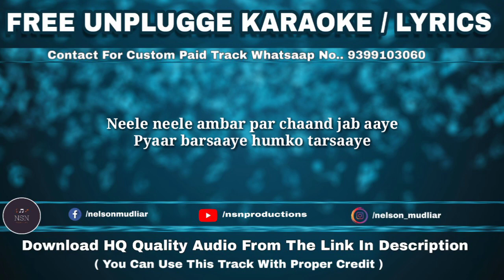Neele Neele Ambar Par | Free Unplugged Karaoke Lyrics | Kishor Kumar | Nsn Productions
For Custom Music Track ,Mixing Mastering,Recording

Download HQ Quality Wave Audio Here :-

Original Credit :

गाना / Title: नीले नीले अम्बर पर, चाँद जब आये - niile niile ambar par, chaa.Nd jab aaye

चित्रपट / Film: कलाकार-(Kalaakar)

संगीतकार / Music Director: कल्याणजी - आनंदजी-(Kalyanji-Anandji)

गीतकार / Lyricist: इंदीवर-(Indivar)
गायक / Singer(s): किशोर कुमार-(Kishore Kumar),  साधना सरगम-(Sadhana Sargam)

Neele neele ambar par chaand jab aaye
Pyaar barsaaye humko tarsaaye
Aisa koi saathi ho aisa koi premi ho
Pyaas dil ki bujha jaaye
Oh oonche oonche parvat jab choomte hain ambar ko
Pyaasa pyaasa ambar jab choomta hai saagar ko
Oonche oonche parvat jab choomte hain ambar ko
Pyaar se kasne ko baahon mein basne ko
Dil mera lalchaaye koi to aa jaaye